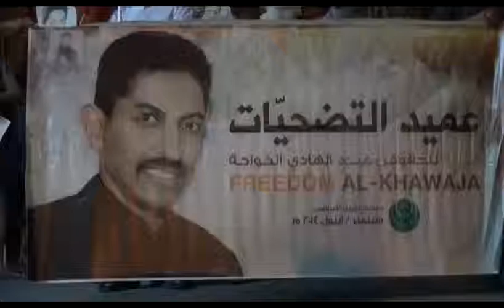النعيم - مسيرة الاهالي بعنوان " عميد التضحيات" تض